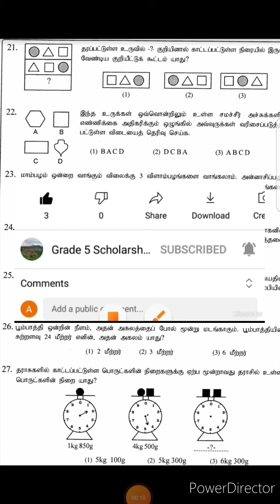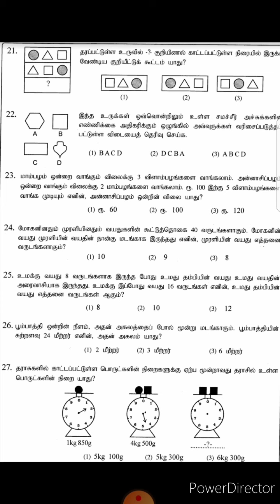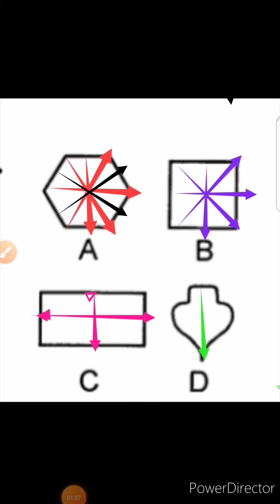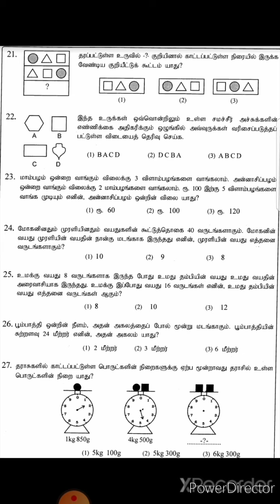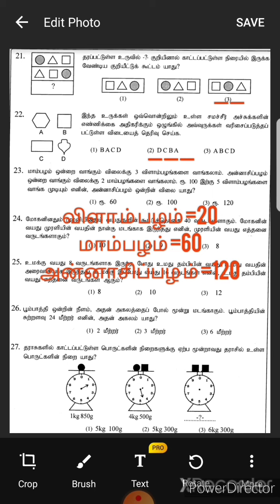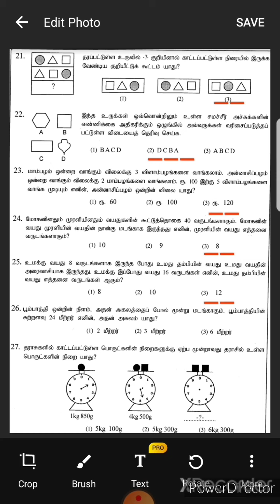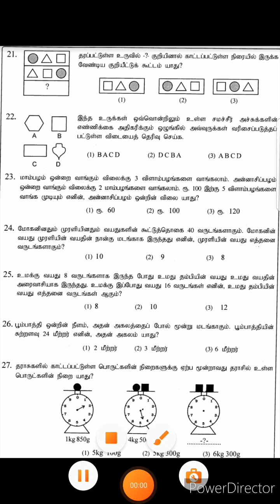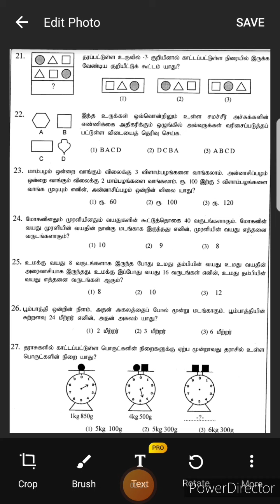Grade 5 scholarship exam papers IQ part-21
நுண்ணறிவுவினாத் தொகுப்பு